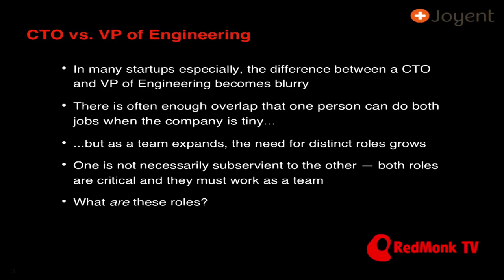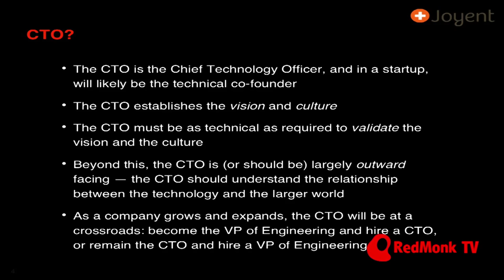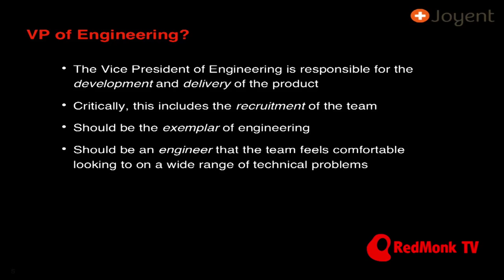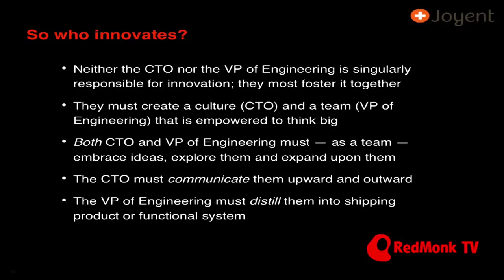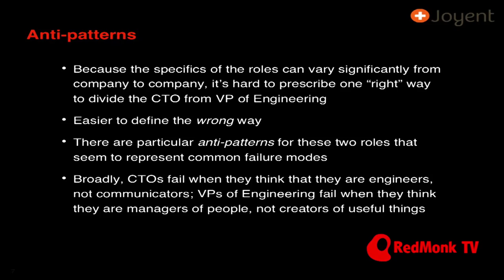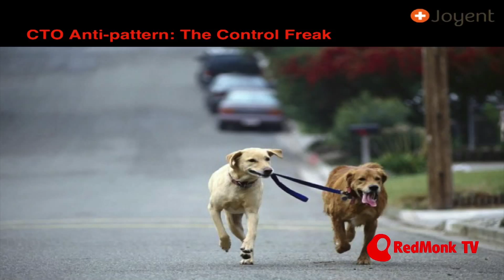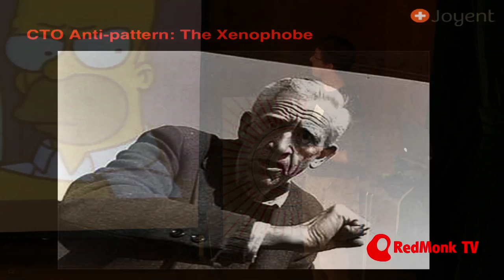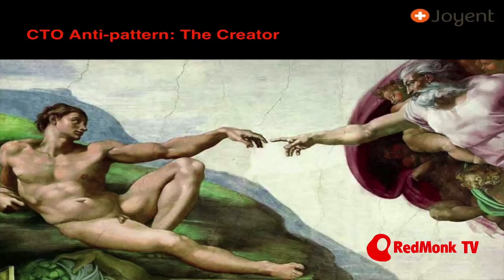CTO vs VP Engineering: Balancing Innovation, from Brewing to Obituaries in The Economist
Joyent's Jason Hoffman and Bryan Cantrill gave this talk at RedMonk's Monki Gras conference: